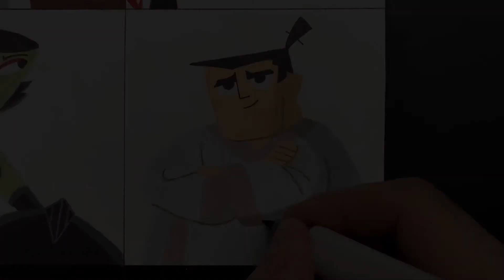Drawing FNF - Samurai Jack FULL WEEK (FNF Mod/Cartoon/Aku) / Applejack / X-49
Hi guys!
In this video I draw Samurai Jack mod from Friday Night Funkin (FNF). Here you can find Samurai Jack, Applejack, Discord, Three Blind Archers, X-49, Hermit and Ikra. I hope you like this video!

00:00 Samurai Jack
01:04 Applejack
02:19 Discord
03:19 Three Blind Archers
04:40 X-49
06:07 Hermit
07:11 Ikra
08:01 Samurai Jack
08:53 Ending

🎵 MODS & MUSIC:

Friday Night Funkin' VS Samurai Jack FULL WEEK DEMO + Cutscenes (FNF Mod/Cartoon/Aku)